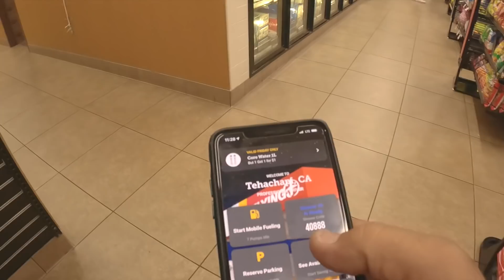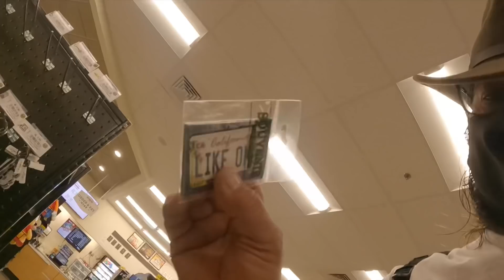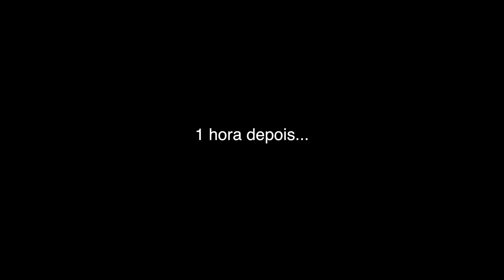#108 Quem não chora não mama